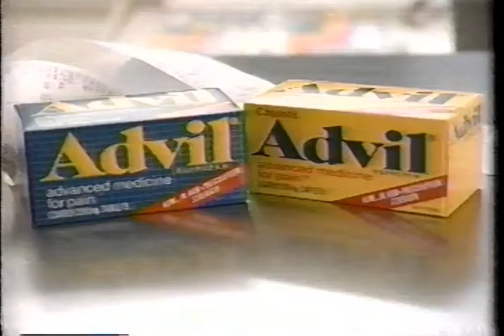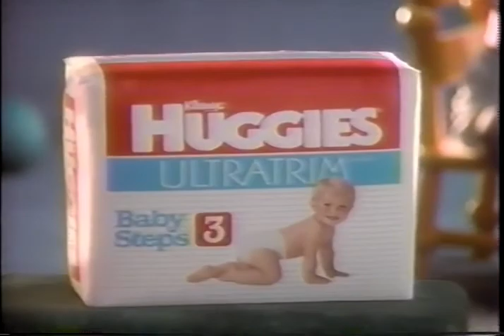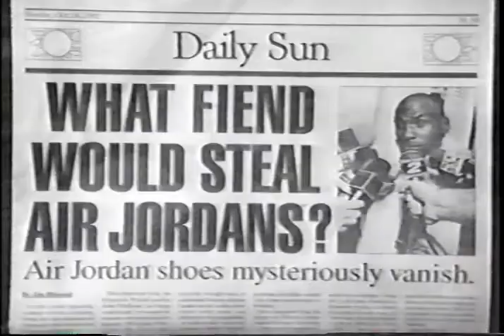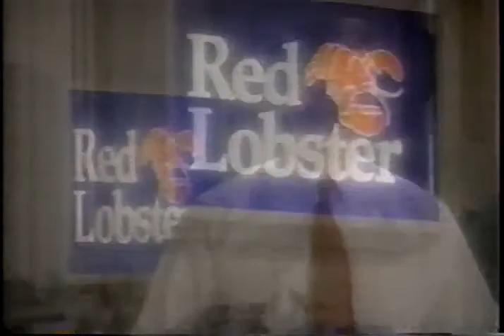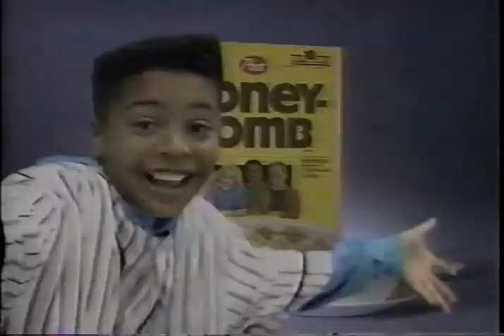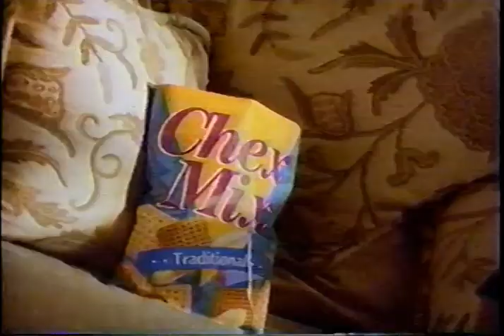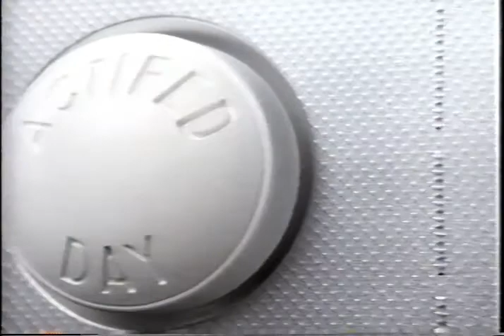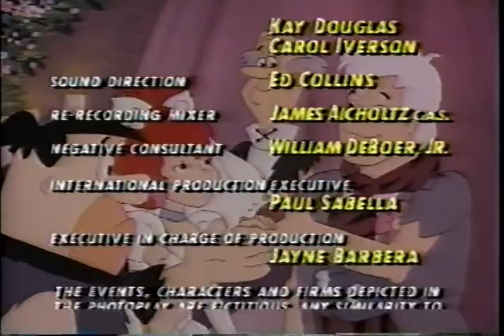(February 7, 1993) ABC Commercials during The Flintstones TV Movie 'I Yabba-Dabba Do!'